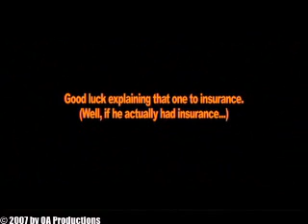The Crossbow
Bring the Pain! Icky! In the first take the bolt bounced off my collarbone and hit me in the mouth. This time...it didn't.